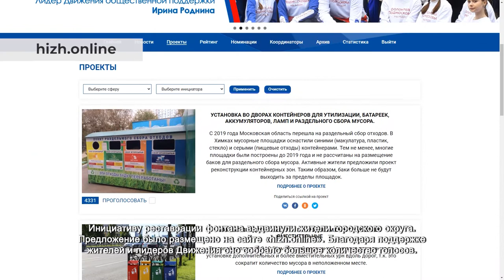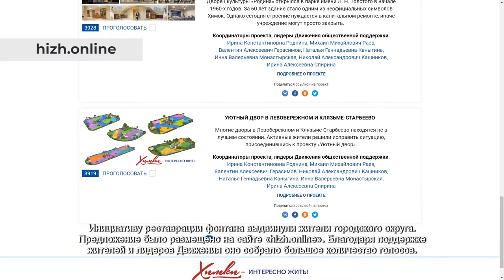В сквере Марии Рубцовой отреставрировали фонтан. 2.09.2021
Перед запуском фонтана в сквере имени Марии Рубцовой идут последние приготовления. Рабочие настраивают форсунки и регулируют высоту струй. Несколько недель техники реставрировали фонтан и теперь готовы продемонстрировать результат.